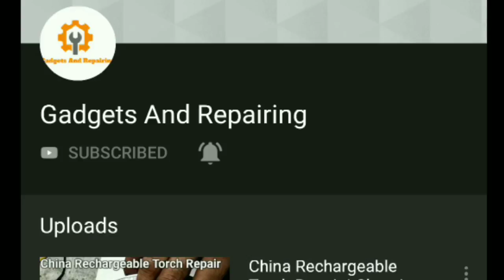Press Repair | Iron Press Element Replace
Dosto aaj ki iis video me Maine aapko bataya hai ki kis tarikese aap Apne Ghar par iron Press ko repair Kar sakte hai agar usme uska coil (element) kharab ho Gaya hai to.